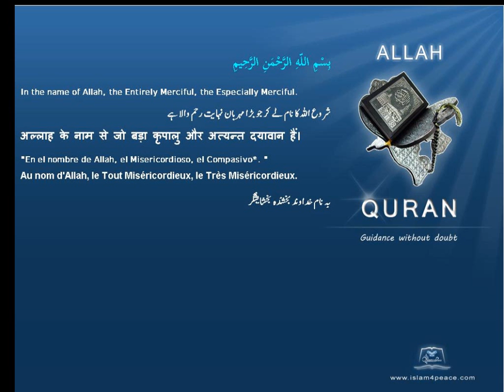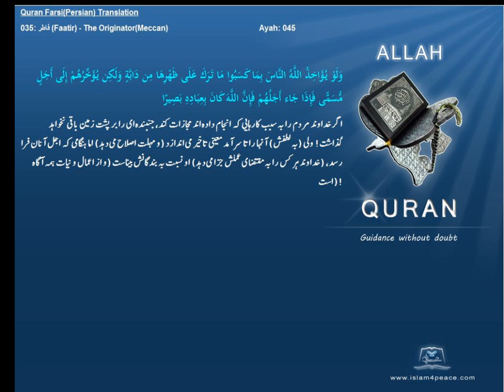Qruan Farsi Persian Arabic Translation 035 فاطر Faatir The OriginatorMeccanIslam4peace com